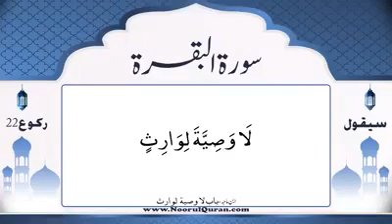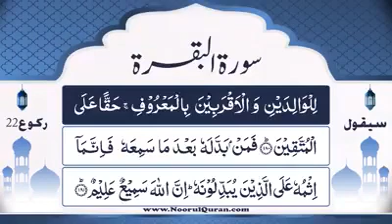Dars # 142 | Surah Baqarah ruku=22 | Parah #2 Ruku # 6, muftiasifabdullahqadri sahab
Dars # 142 | Surah Baqarah ruku=22 | Parah #2 Ruku # 6, muftiasifabdullahqadri sahab darsequran kanzuliman shareef